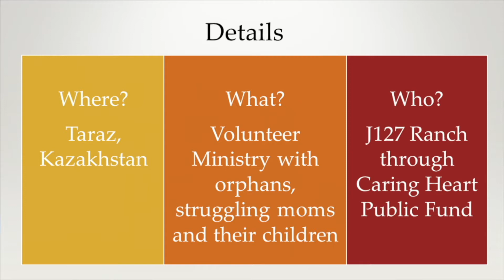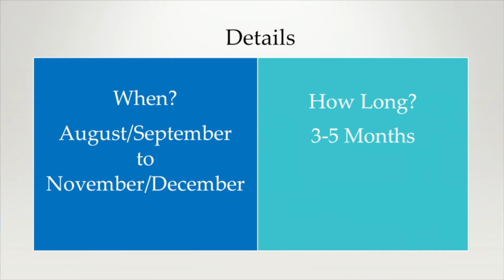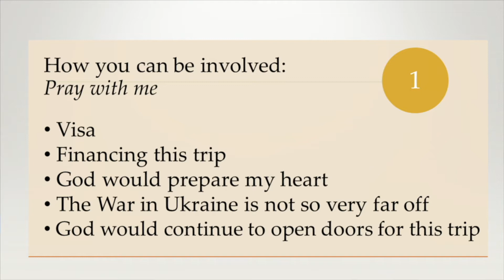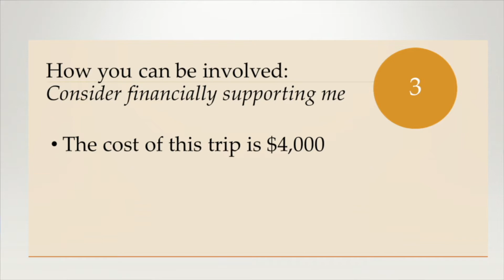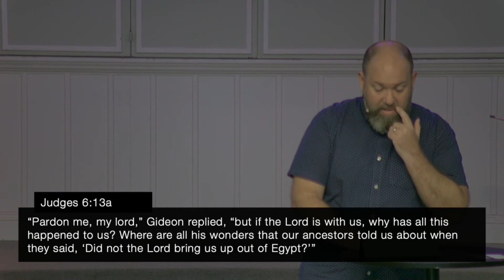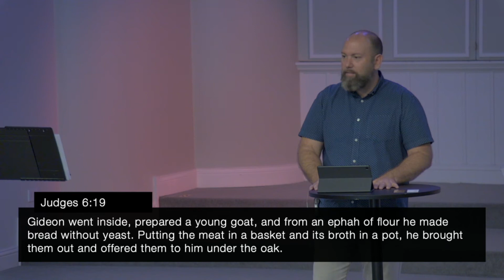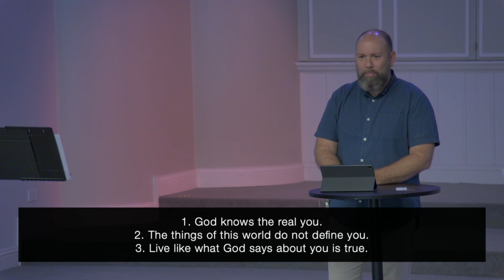The Real You | Pastor Adam Waters | May 15, 2022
Main Points:
1. God knows the real you.
2. The things of this world do not define you.
3. Live like what God says about you is true.

Support:
To support this ministry and help us continue to reach people all around the world